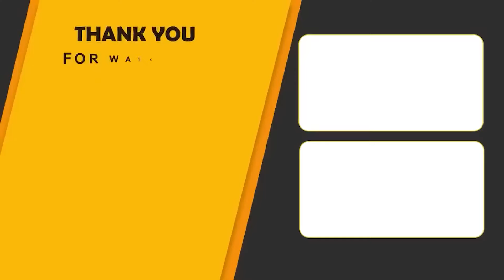ఎక్కువ కష్టాల్లో ఉన్నవారు ఇలా చేయండి | Anantha Lakshmi - How To Do Pooja In House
Watch►